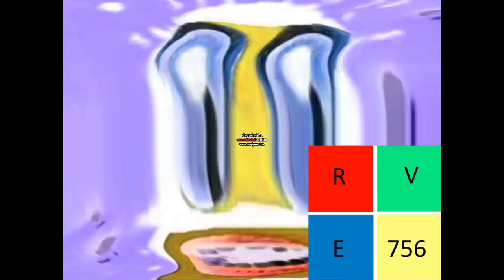Klasky Pitch Effects in Vicious G Major